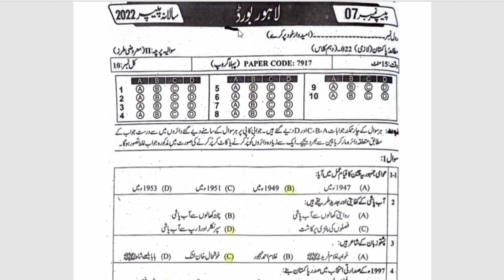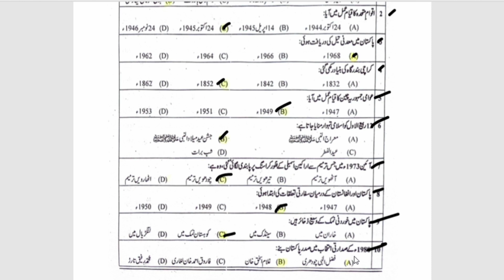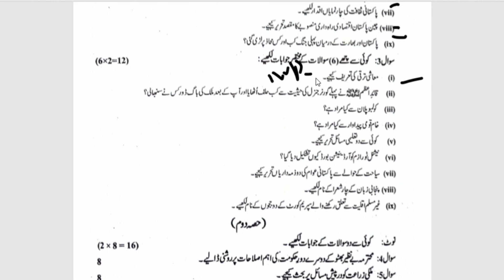Pak study Lahore board past papers 10th class ll guess paper 2024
10th class past papers pak study ll pak study 10th Class past papers

guess paper 10th class 2023 Pak Study,
10 class Pak Study guess paper 2023,
10th class Pak Study important long questions 2023,
10th class Pak Study paper 2023,
Pak Study important questions class 10,
Pak Study class 10 important long questions 2023,

Pak Studies Class 10 Guess Paper 2024'
Pak Study Scheme 10th Class 2024'
10th class Pak Study paper pattern 2024,
10th Class Math Important Definitions,
Pak Study definitions of class 10th,
Pak Study important definitions of class 10,
10th class Pak Study most important definitions 2024,
10 class Pak Study guess paper 2024,
10th class Pak Study guess paper 2024,
Pak Study important guess paper 2024 for 10th class,
10th class Pak Study guess paper 2024'
10th Pak Study guess paper 2024,
10 class Pak Study guess paper 2024,
10th class Pak Study guess,
10th Class Pak Study Important Long Questions 2024 for all Punjab Boards,
10th class Pak Study guess paper 2024'
10th class Pak Study important questions 2024,
important long questions of Pak Study class 10,

10 class Pak Study guess paper 2024,
Pak Study class 10 guess paper 2024'
10th class Pak Study guess paper 2024'
9 class biology scheme 2024,
Pak Study guess paper 10th class 2024'
10th Pak Study guess Paper 2024,
Pak Study class 9 important questions 2024,
10th class Pak Study pairing scheme 2024,

10th pairing scheme 2024,
10th class Pak Study pairing scheme 2024,
10th Pak Study pairing scheme 2024,
10th class pairing scheme 2024,
10th class Pak Study pairing scheme 2024,
10th pairing scheme 2024,
10th class Pak Study scheme 2024,
10th Pak Study pairing scheme 2024'
10th scheme 2023,9 class Pak Study scheme 2024'
10th Pak Study pairing scheme,
pairing scheme of 10th class 2024,
10 class Pak Study scheme,
10th class pairing scheme 2024,
10th bise scheme 2024,
10th class scheme 2024,
10th class 2024 punjab board pairing scheme,
10th Pak Study paper scheme,
10th class board scheme 2024,
10th Pak Study board scheme 2024,
10th punjab board scheme 2024,
Pak Study pairing scheme 2024,
scheme of Pak Study 10th class 2024,
pairing scheme of Pak Study 10th class 2024,
10th Pak Study pairing scheme,
pairing scheme 2024'
10th class scheme 2024,
10th class Pak Study pairing scheme 2024'
paper pairing 2024 10th biology,
10th scheme 2024,
class 10 Pak Study guess paper 2024,
guess paper of Pak Study 10th class 2024,
10th class Pak Study important questions 2024,
10th class Pak Study important short questions,
10 class Pak Study guess paper 2024,
10th class Pak Study important long questions 2024,
10th class Pak Study paper 2024,
Pak Study class 10 important long questions 2024

how to
# guess paper
# 10th Class guess paper
# 10th class pak study
# pak study guess paper 2024
# pak study past papers
# pak study annual exams papers
# pak study important questions
# pak study mcqs
# pak study long questions
# past papers pak study 10 class
# learnology
# dear students
# BCPM science
# HBSA education